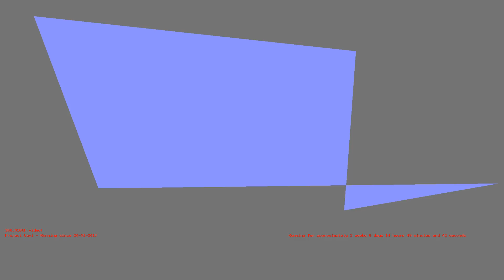1487336037 - Webdriver Cavi - H